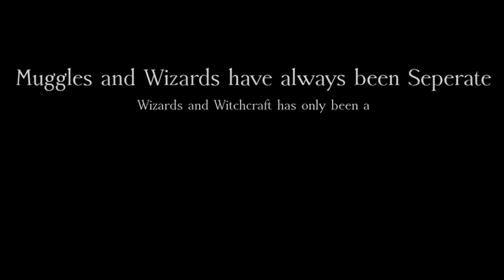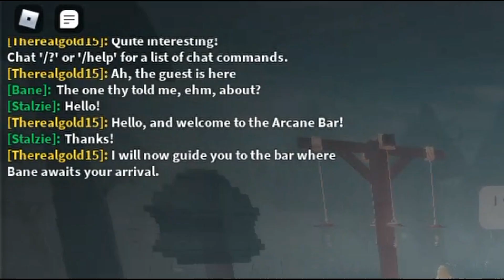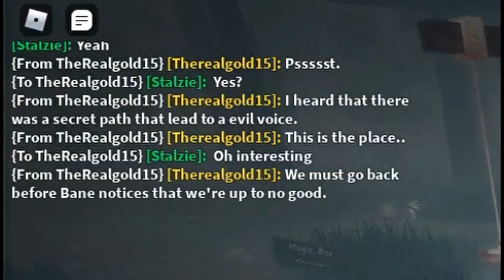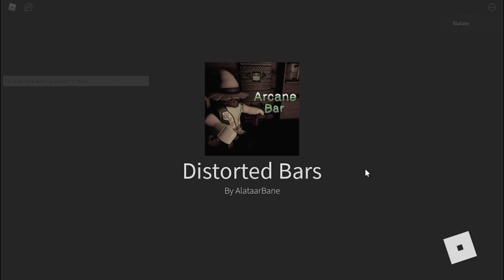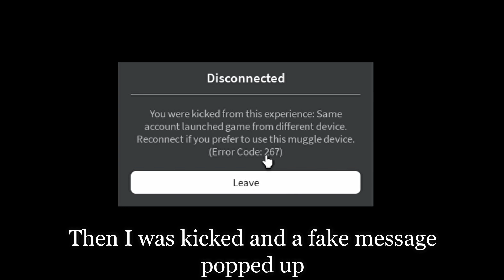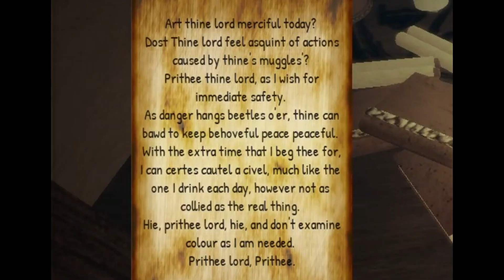This Bar is hiding something..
.･ﾟ☆✶⇣Open me⇣☆✶ﾟ･.

In this video I investigate a myth game called the Arcane bar, I also meet up with AlataarBane and Therealgold15! Little did I know that the bar was hiding something..

I know that there was probably more that I missed, but I ran out of time, plus I was being monitored by these strange users.